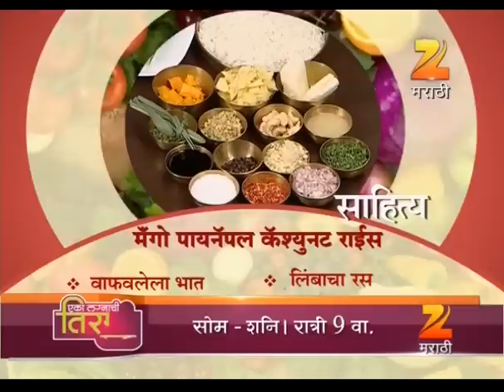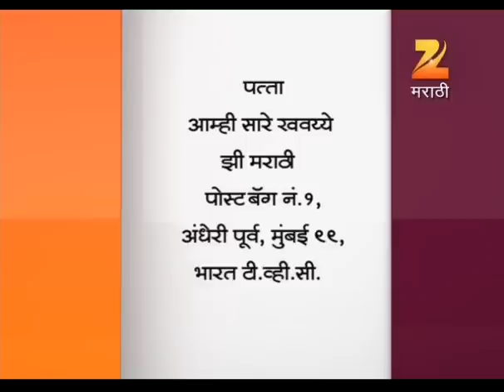Aamhi Saare Khavayye | Zee Marathi Cookery TV Show | Full EP - 1851 | Prashant Damle, Sankarshan